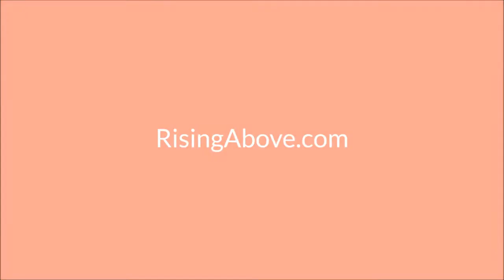The Fabulous Fox Theatre Testimonial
John O'Leary shared his keynote with The Fabulous Fox Theatre staff in September 2013. Afterwards, President Richard Baker and Member of the Human Resources Department Karli Lundergan share their thoughts.